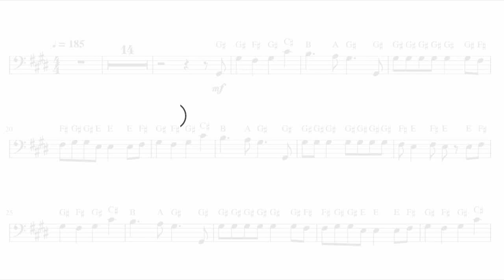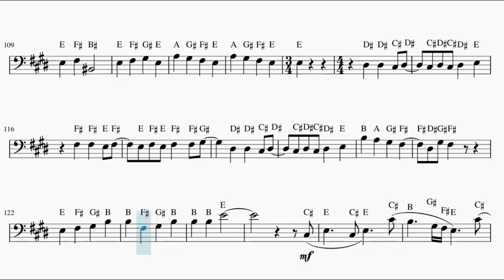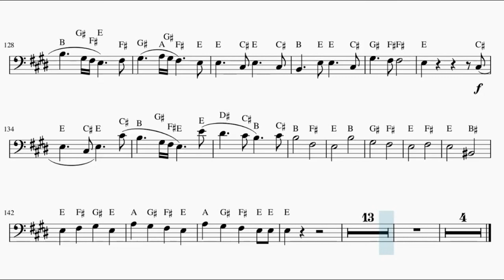[Fire Force] Enen no Shouboutai Opening – Inferno (Trombone)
This is the sheet music of Enen no Shouboutai Opening, Inferno by Mrs.GREEN APPLE. Based on Anime Pro's piano arrangement.

Song lyrics:

Terasu wa yami bokura wa
Arukinarete kita hibi mo touta
Yume wa antai na kurashi da ga
Shigeki busoku yue ni daradara

Terasu wa yami bokura no
Arukinareteita michi wa doko da?
Toki wa tama ni shaku da ga
Nukumori ni tsutsumare tada

Homura ga tatsu
Shirube no hou e
Omoidasu wa yasashii merodii

Eien wa nain da to nain da to iu
Sore mo mata ii na to waratte miru
Kagayakeba itsuka wa hikari mo taeru
Bokura wa inochi no hi ga kieru sono hi made aruite yuku

Tokoro de naze
Bokura wa shikou wo kyuu ni yameteirun da
Chishiki busoku yue ni harahara

Shokuseba Yummy
Yosuga ni sugaritsuita mama kuchite ikun da
Koko wa gouka no naka da ga
Kizuato ga hiritsuki tada

Minamo ga tatsu
Hikari no hou e
Te wo toru wa atarashii memorii
Yozora ga wakatsu
Saegiru wa katagurushii seorii

Yappa kurushii ne to naite miru
Fuusen mo itsuka wa shibomu ka wareru
Bokura wa inochi no izumi wo mamori tsuzukete tsunaide yuku

Manabi kirezu ni sotsugyou
Tsutae kirezu ni shitsuren
Asobi kirezu ni ketsubetsu
Mendoukusai ga
Jigoku ja aru mai shi

Oto ga deru gangu mo
Itami wo tobasu mahou mo
Zenbu boku ni totte no takaramono